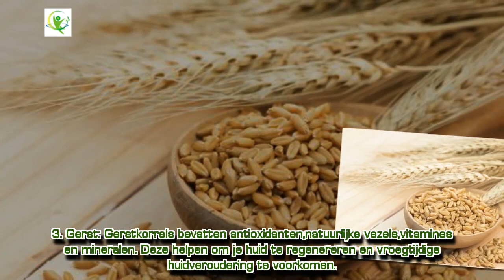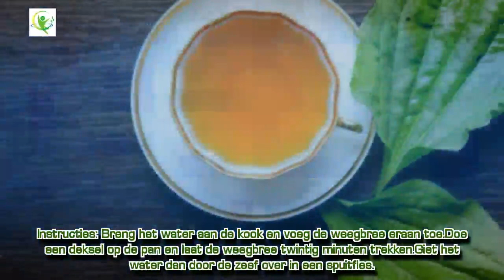Donkere vlekken in het gezicht verminderen met natuurlijke middelen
Vooral middelen die citroensap bevatten zijn erg goed om donkere vlekken in het gezicht te verminderen. Dit komt met name door de blekende eigenschappen van citroensap. Het is echter wel belangrijk om jezelf na gebruik ervan niet bloot te stellen aan zonlicht, aangezien dit ongewenste bijwerkingen kan veroorzaken.
Appelazijn is een natuurlijk product. Vanwege het hoge gehalte essentiële voedingsstoffen, wordt het al honderden jaren gebruikt binnen de natuurlijke geneeskunde. Schoonheidsgeheimpj